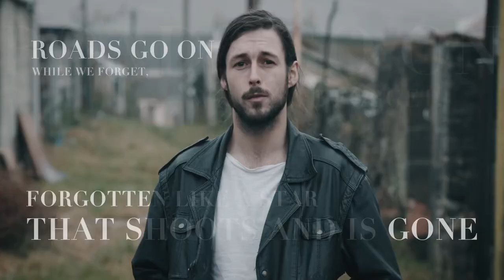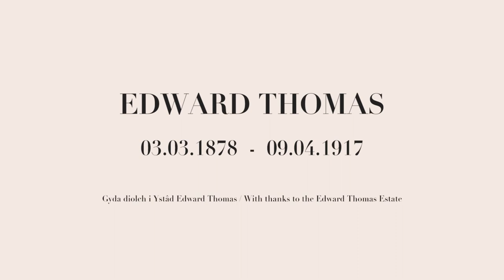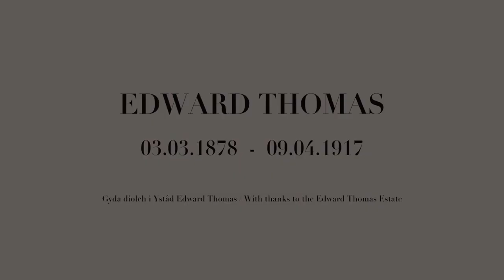Roads - Edward Thomas | Tantrwm Video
Created for the National Library of Wales, Fallen Poets exhibition.
This is a cinematic interpretation of the poem by Welsh war poet Edward Thomas.

For more information about our video work, head over to our website.

Live Events.
Creative Filming.
Advice & technical support.
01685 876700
tantrwm.co.uk